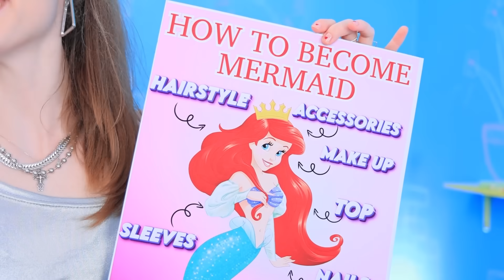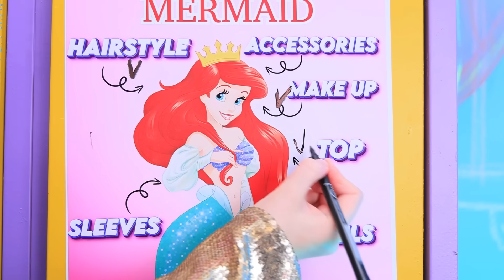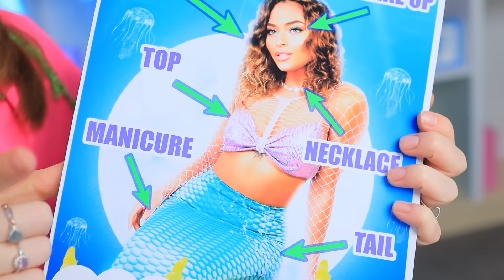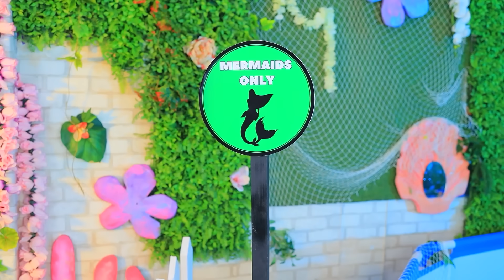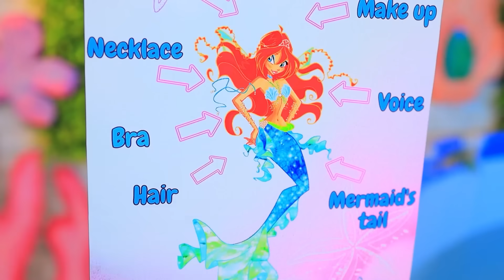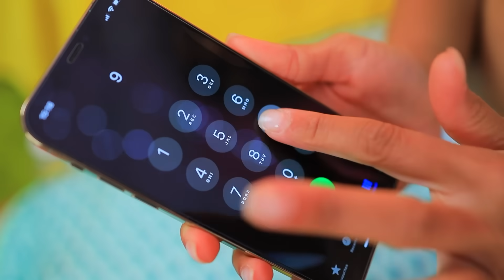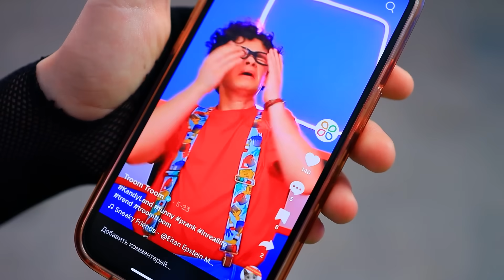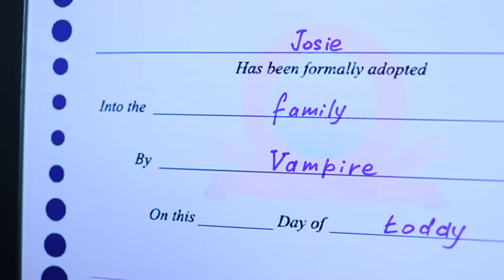Как стать русалкой? Экстремальное преображение девушки Серебро vs девушки Золота!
Мы построили секретный домик для Miss Delight! | Включи ВСЕ уведомления
Погрузитесь в волшебный мир трансформации с нашим последним видео «Как стать русалкой!» Присоединяйтесь к нам, и мы отправимся в необыкновенное путешествие, в котором Золотая и Серебряная Девочки претерпевают экстремальные изменения, чтобы осуществить свою мечту стать очаровательными русалками. Посмотрите, как наша опытная команда творит чудеса, превращая обычное в необычное с помощью ослепительных преображений в стиле русалок. От мерцающей чешуи до плавников — станьте свидетелем потрясающей трансформации, разворачивающейся на ваших глазах. Кто окажется самой очаровательной русалкой – Золотая или Серебряная Девушка? Подключайтесь, чтобы узнать, когда мы отправляемся в это завораживающее приключение по преображению!